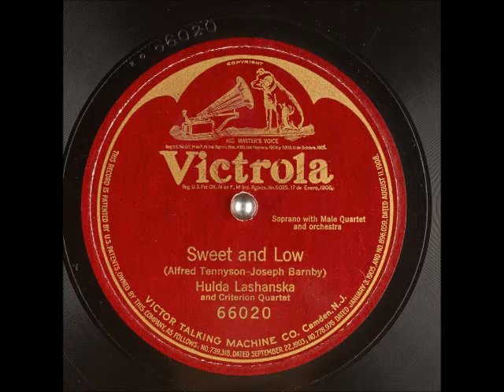Sweet and Low ~ Hulda Lashanska and Criterion Quartet (1921)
Title: Sweet and Low
Artist: HuldaLashanska and CriterionQuartet
Label: Victrola 66020
Flip-side: N/A (single sided release)
Composer(s): AlfredLordTennyson and JosephBarnby
Year: #1921